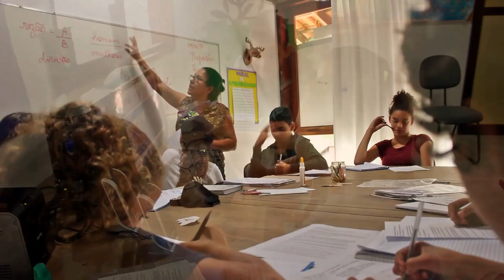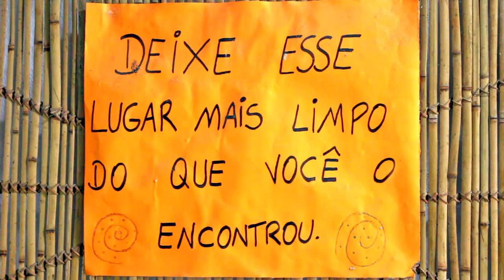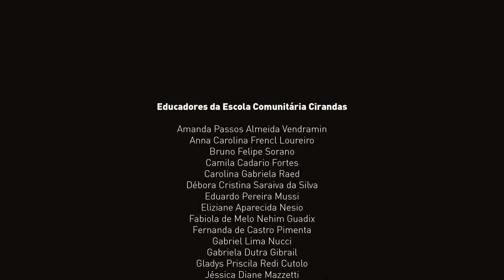Escola Comunitária Cirandas - TEDed - Video 1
Escola Comunitária Cirandas
Parati - Brasil
2017

Vídeo mostra um panorama geral sobre a escola